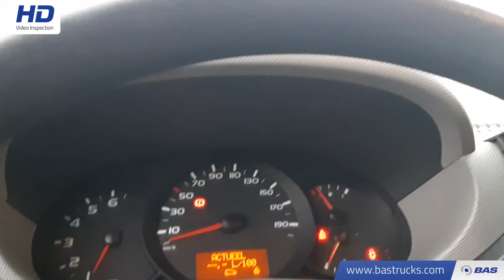70134346 Renault Master